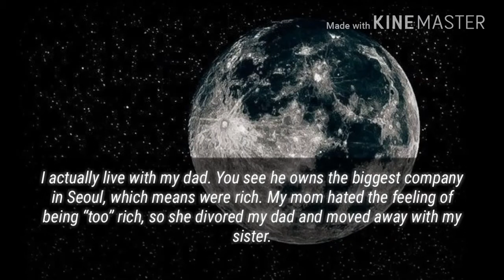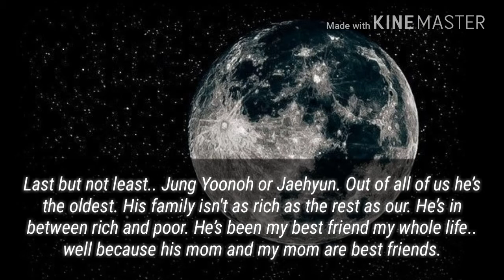NCT - Taeyong (Falling In Love)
Sorry if I made any mistakes throughout the video. All the NCT Units will be in this fanfic. The music and pictures dont belong to me. If you did like it please comment down for more!